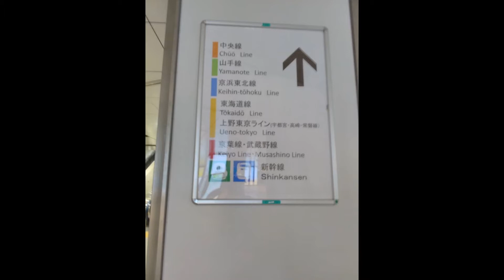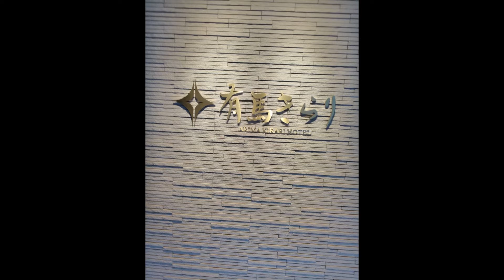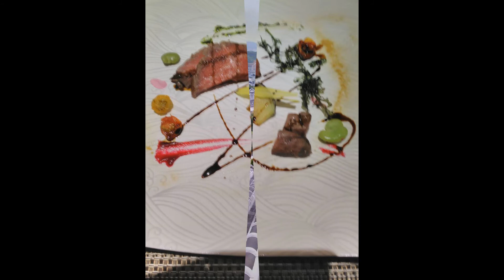2019 07 賴登甲日本遊之2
2019 07 賴登甲日本遊之2
製作:莊醒虎